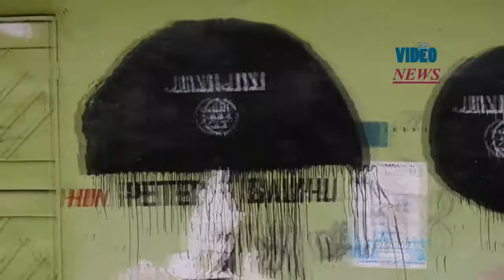Nigerian army takes back Mararaba and Michika areas in Adamawa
The Nigerian army has taken back the Mararaba and Michika areas of the city of Yola, in Adamawa province, which were under the control of Boko Haram on 15 May, 2015. ...